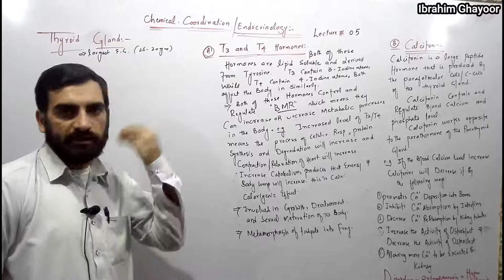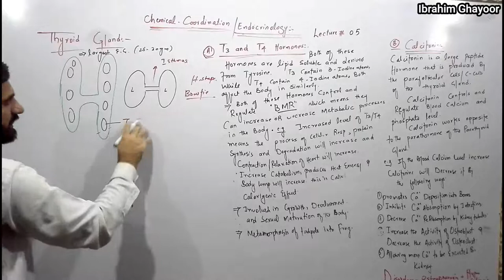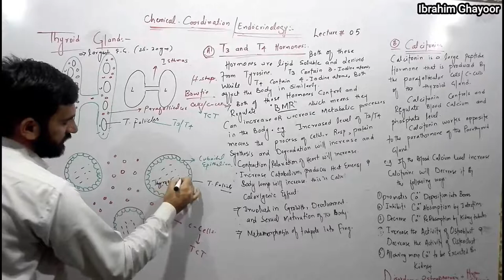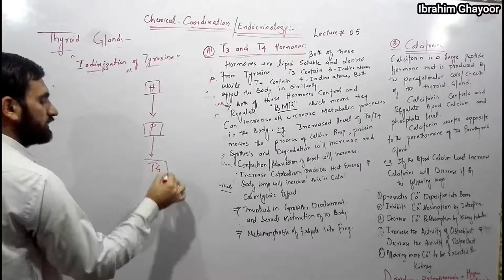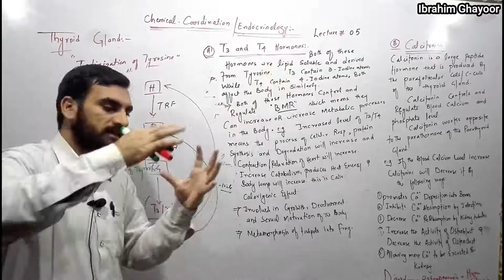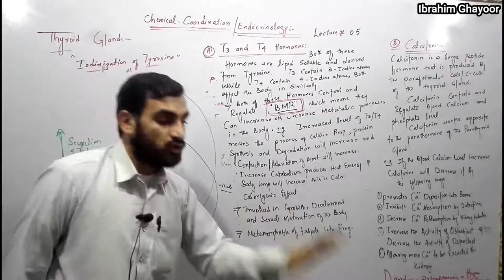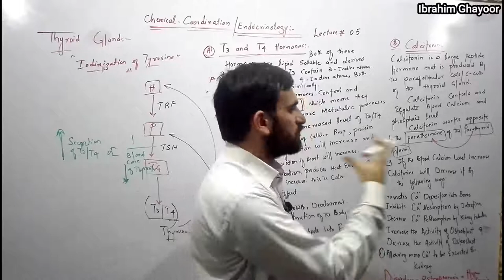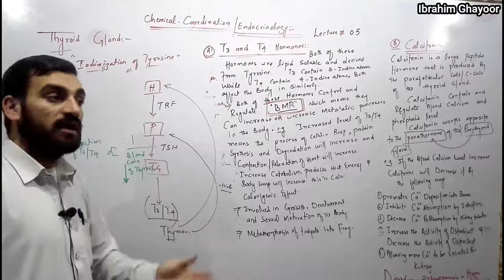Thyroid Gland Structure and Function | Thyroid Hormones and Thyroid Gland Disorders | FSc XII | Bio